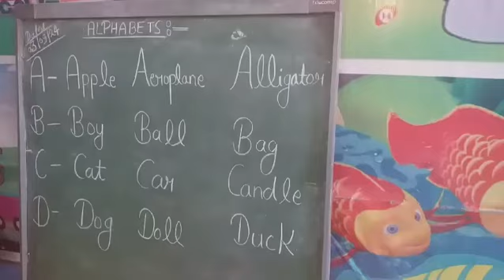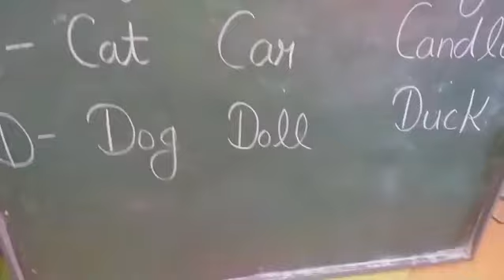4 September 2024